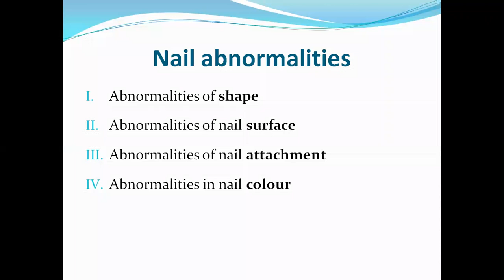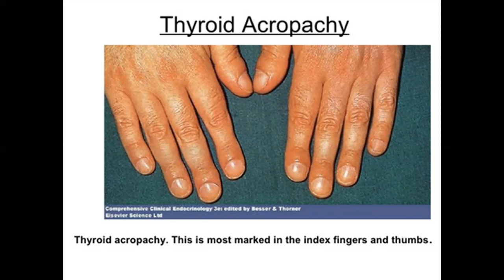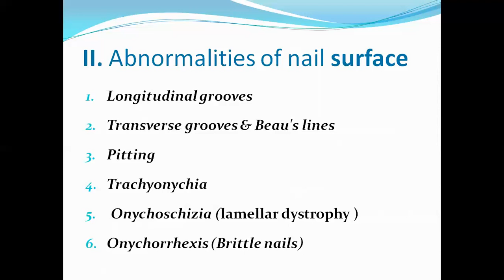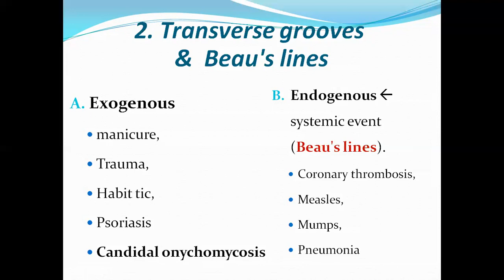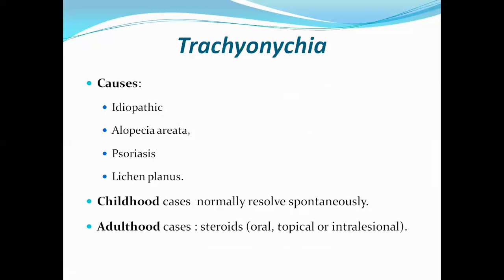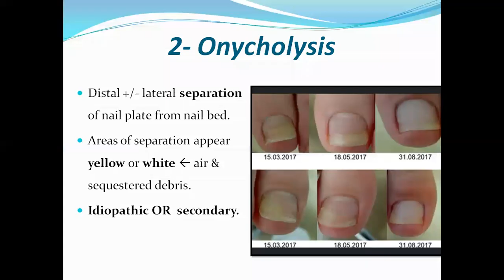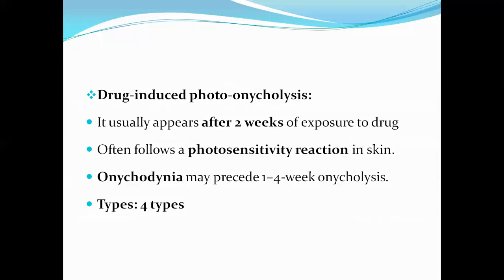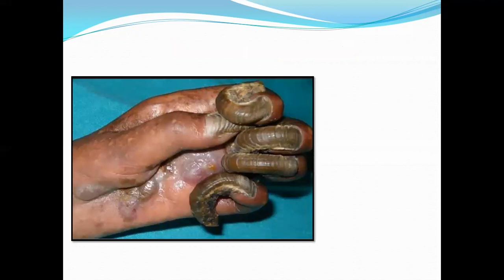Nail signs (part 1)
Abnormalities in nail shape, surface & attachment